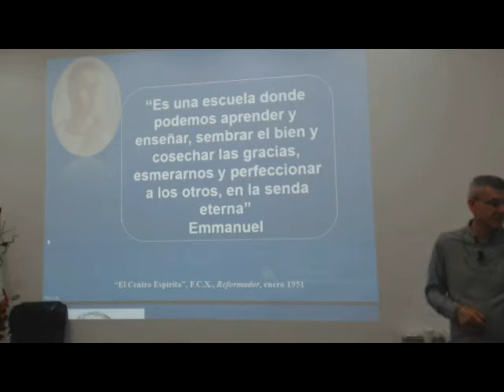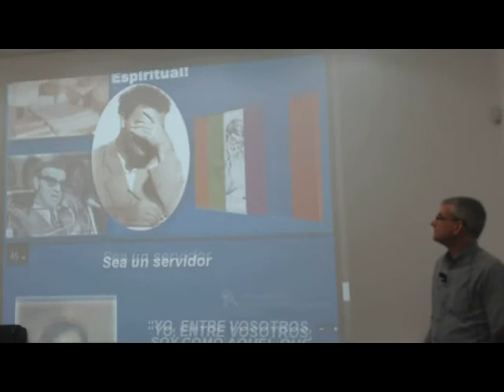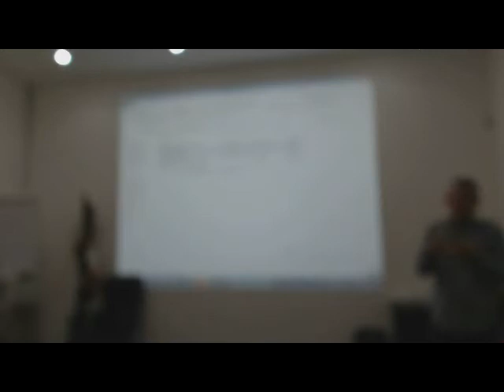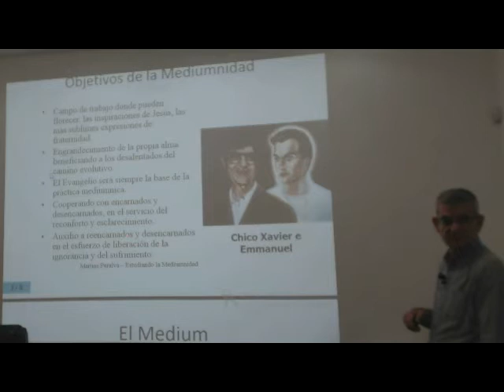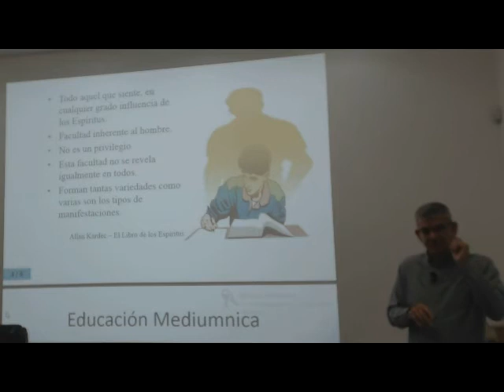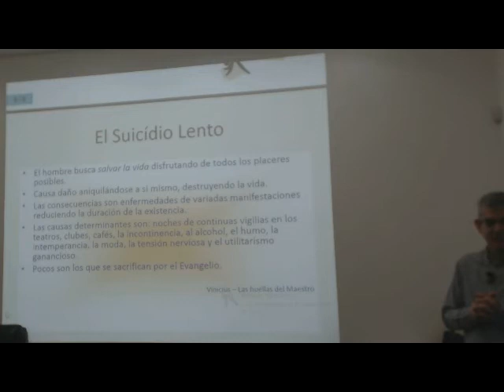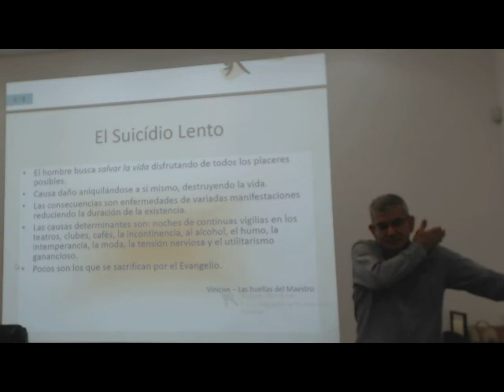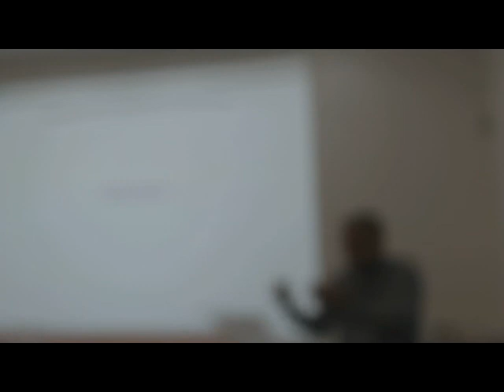665 Psic. Ery Cervantes. 2a. PARTE CONFERENCIA del espírita Julio Santos, "Hablando con espíritus".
Taller de Hipnosis para avanzados en Monterrey Nuevo León México.

CAPACITACIÓN FORMACIÓN DE HIPNOTERAPEUTAS  2017
Guadalajara Jal.
San Luis Potosí Méx.
RockFord Illinois
Miami.
Pomona Cal.  Entre otras ciudades.

Aguascalientes
Rockford
Guadalajara
Miami

Las sesiones aquí PUBLICADAS CON PREVIA AUTORIZACIÓN DEL PACIENTE, nos permite aprender sobre técnicas de hipnosis Regresión y Vidas Pasadas, asi mismo nos facilita la investigación. ¿Creación de la mente? ¿Imaginario? ¿Placebo psicológico? ¿Sugestión? No importa el nombre que le queramos dar al procedimiento. Imaginación y recuerdo son dos respuestas mentales del cerebro, y la única manera de saber si es lo uno o lo otro, es cuando la información se puede corroborar históricamente. Y eso estaría muy bien hacerlo cuando se trata de escribir un libro de historia, y no del desarrollo una terapia, pues sería equivalente a decir que hay que tirar a la basura todos los placebos que tienen en los hospitales para sanar enfermos altamente sugestionables. Si el paciente está enfermo por un imaginario, entonces un imaginario también lo puede sanar.